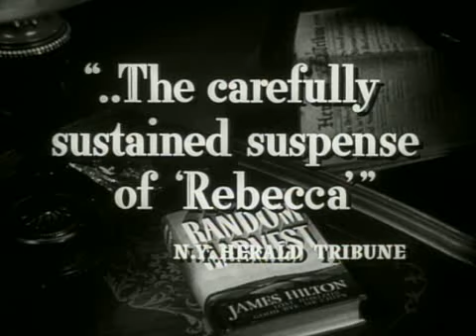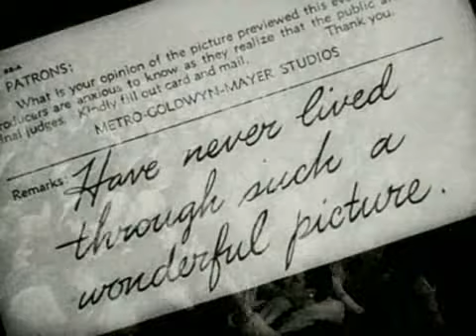Random Harvest trailer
An amnesiac World War I vet falls in love with a music hall star, only to suffer an accident which restores his original memories but erases his post-War life.